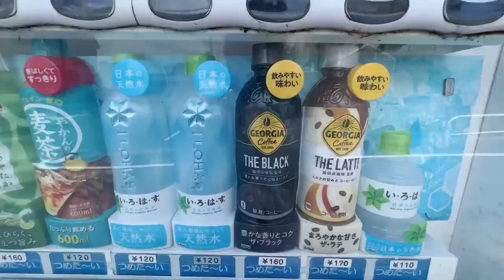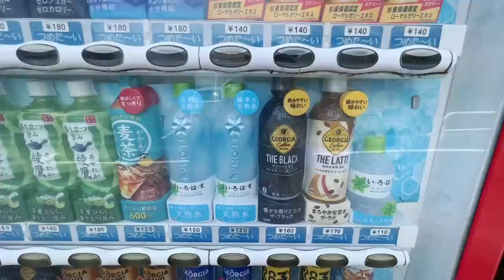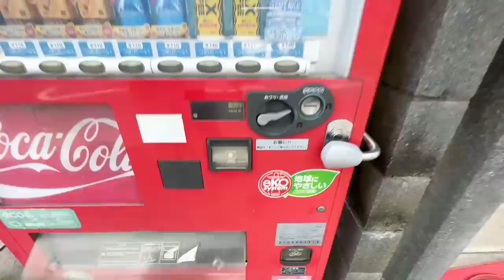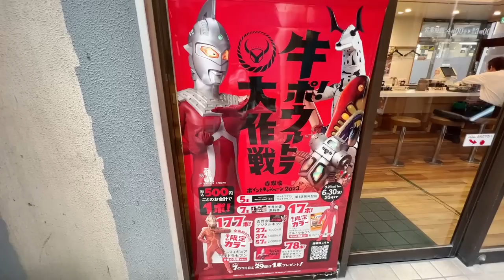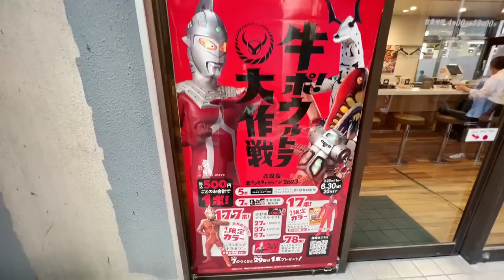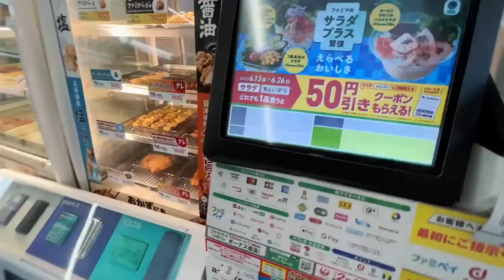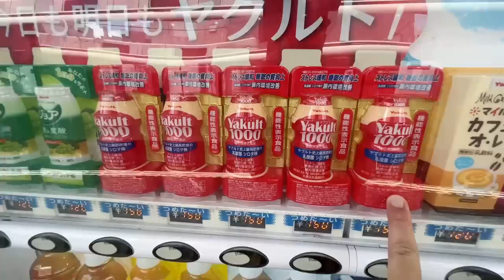Let's Hangout in My Neighborhood in Matsudo, Chiba! | JAPAN LIVE STREAMS 2023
This live stream takes place in Matsudo, Chiba.